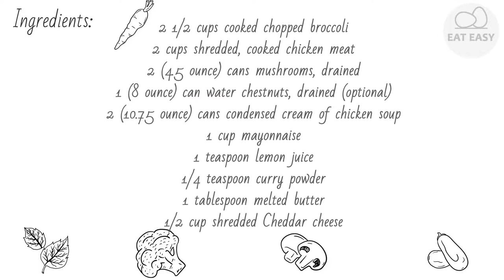Chicken Divan WORTH TRYING!